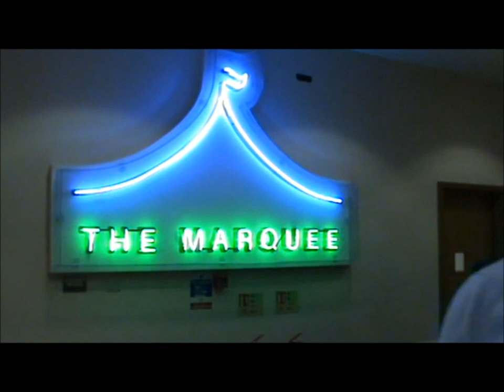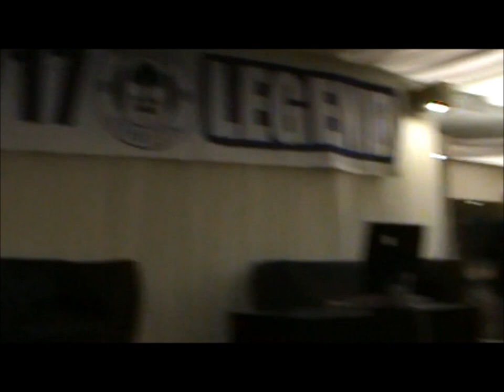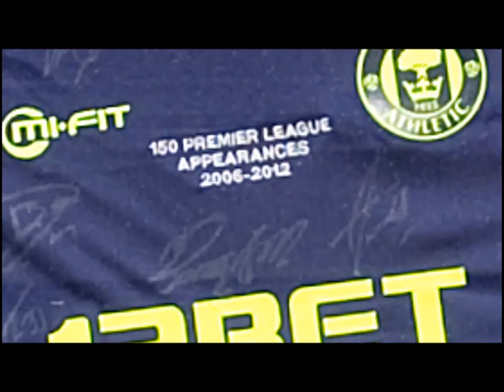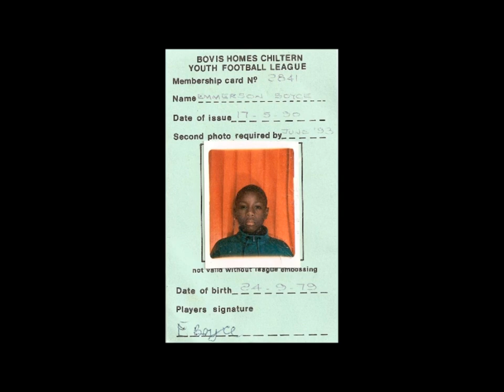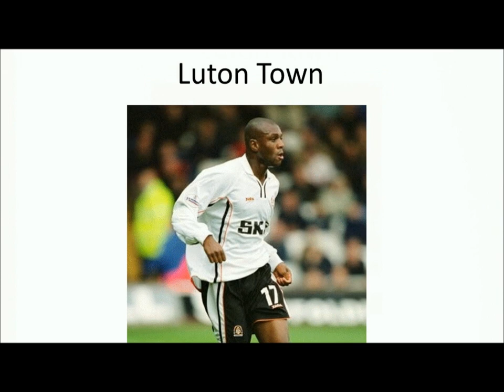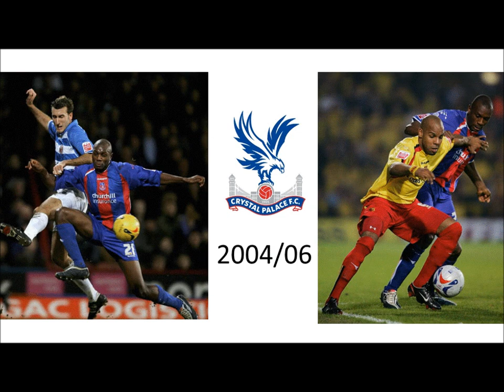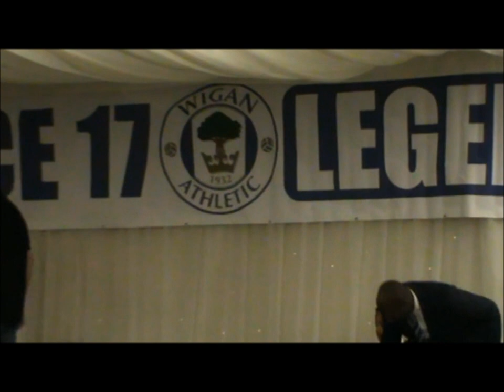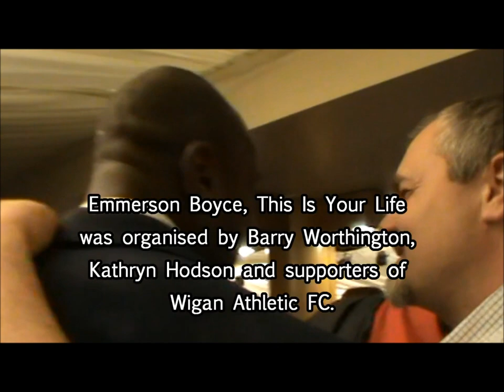Emmerson Boyce This Is Your Life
At the end of the 2014/15 campaign Emmerson Boyce had completed NINE seasons as a Wigan Athletic player, a group of the clubs supporters decided to organise a 'This Is Your Life' tribute event, this video is a recording of that event which took place on Tuesday 5th May 2015 in the Marquee at the DW Stadium with 400 people in attendance